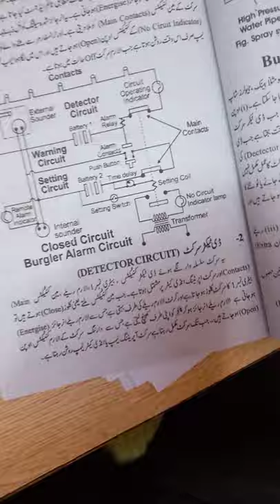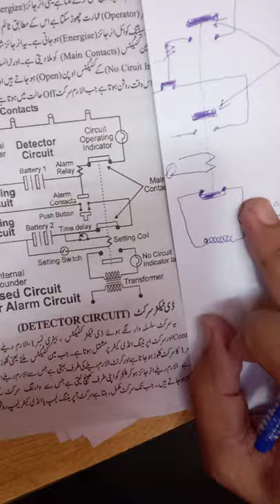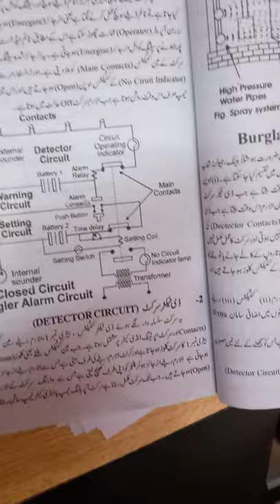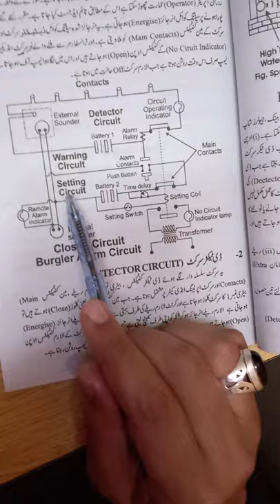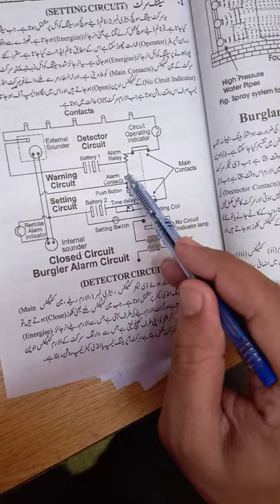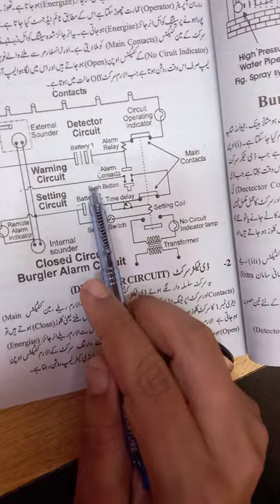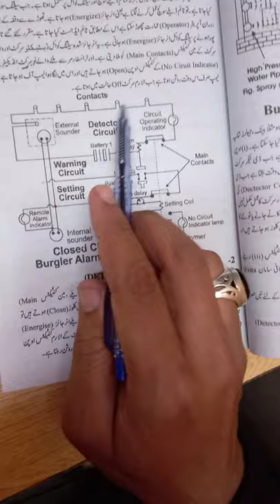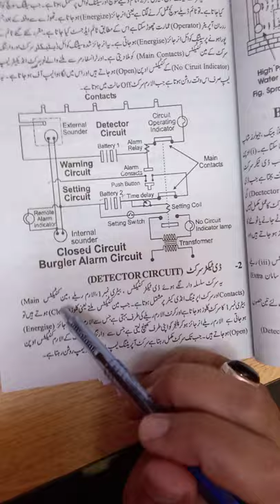3 Burglar Alarm circuit for security purposes ET-242 installation planning & estimation DAE Elect.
burglar alarm for be security purposes, circuit operation , installation planning and estimating of electrical installations... ET-242 DAE electrical Pakistan TEVTA Punjab